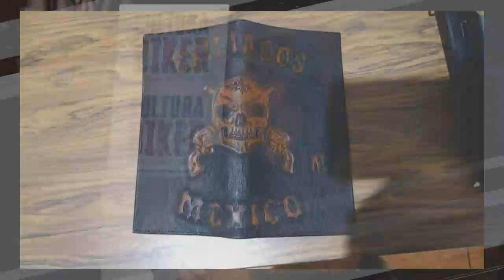Cultura Biker. Ep. 43. Exiliados MC.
La hermandad de la carretera, la pasión por las motos y un estilo de vida rudo te esperan a las 13:30 horas todos los sábados con Ernesto Licona Valencia en Cultura Biker. ¡Listos para rodar!

En este episodio, Víctor Coba, biker de Exiliados Puebla MC; Trinidad Sánchez, biker de Exiliados Amozoc MC; y Admin Cornejo, ‘Cocodrilo’, biker y presidente de Exiliados México MC conversan sobre su trayectoria profesional y su experiencia de vida en el asfalto como bikers de Exiliados MC en el país.